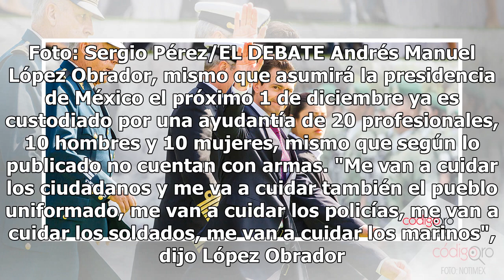Estado Mayor Presidencial retira escoltas a gabinete de Peña Nieto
México.- Esta tarde fue informado que los escoltas con los que contaba el gabinete del toda vía presidente de México, Enrique Peña Nieto fueron retirados. Sin embargo será hasta el 30 de noviembre cuando esta guardia termine su ejercicio por completo. El pasado 16 de septiembre AMLO aseguró que los ...